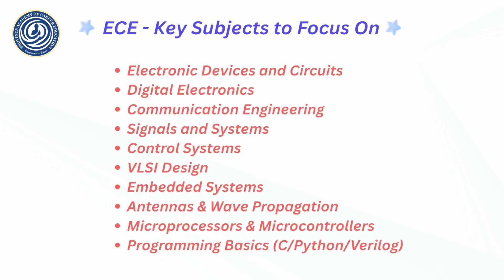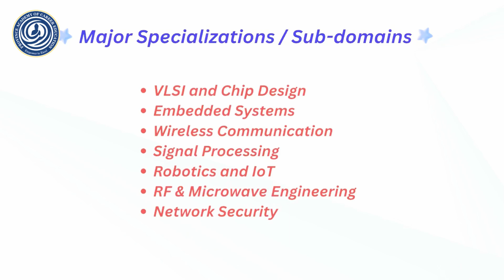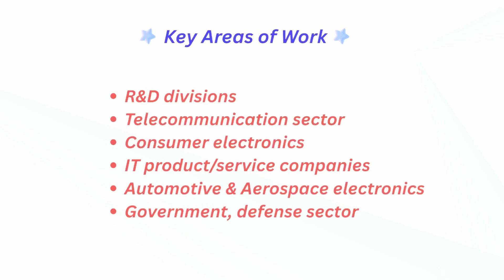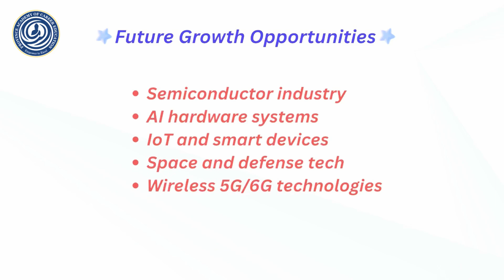ECE- Syllabus, Jobs, Skills, Salary & Scope | Free Career Fit Quiz | Full Career Guide 2025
Are you considering Electronics & Communication Engineering (ECE) after Class 12 or confused about its career prospects? This video is your complete ECE Career Guide for 2025!

🎯 In this in-depth guide, Dr. Saji Balakrishnan breaks down everything you need to know:

What is ECE and what does it deal with?

Top job roles in core and software industries

Government vs. private sector opportunities

Major subjects and difficulty level

How math-intensive is the course?

Skills you MUST develop during your BTech

Specializations and future growth areas

Average salary (freshers to experienced professionals)

Career Fit Quiz to test if ECE suits YOU

Whether you're a student, parent, or counselor, this video will give you 360° clarity on whether ECE is the right path for you.

📌 Don’t forget to take the free ECE Career Fit Quiz